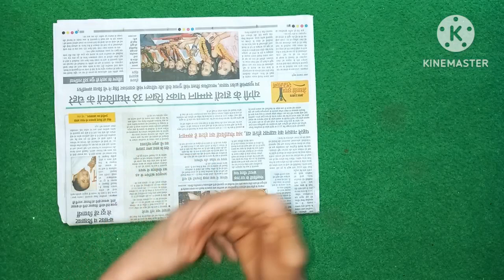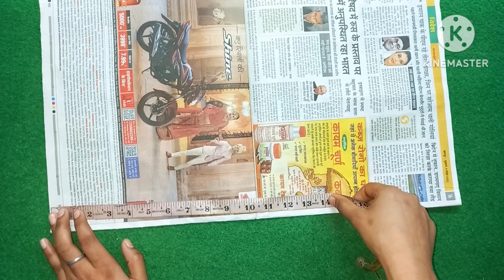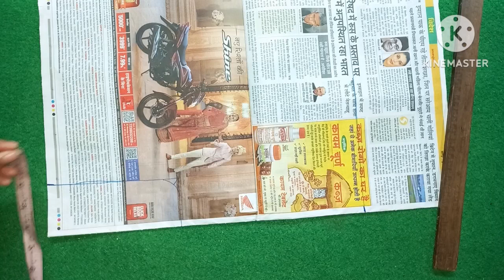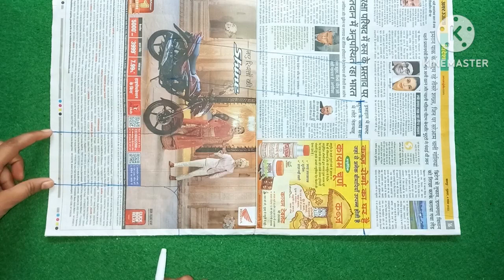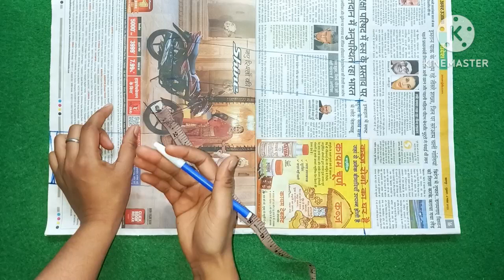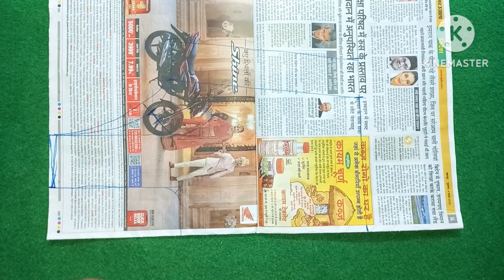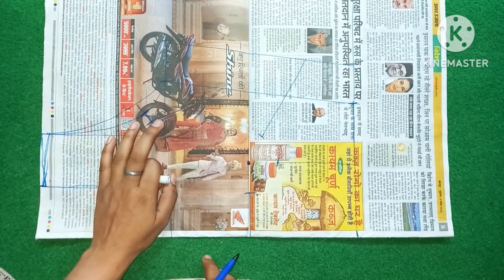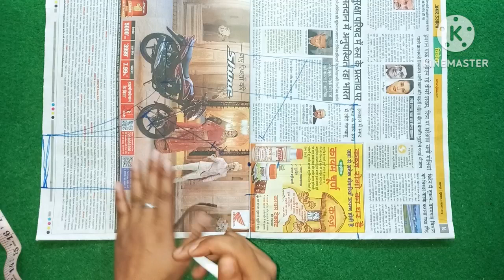ब्लाउज में armhole में गोलाई कितने इंच par देना h 4 Tucks point Kitna lena hai saree jankari ek sath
doston aaj main aapke Silai class 10 Mein blouse cutting aur Silai course Lekar I hun blouse ki cutting aur Silai Kaise sikhe step bye step ise Ham aapko bahut hi Aasan tarike se Silai Kaise sikhe aapko bataya Hai Maine Bahut Hi Kam Samay Mein blouse cutting Sada blouse design Sada blouse Sada blouse cutting ke sath stitching course kaise karte hain

today in this tutorial you learn blouse cutting and stitching in Hindi of simple blouse cutting and stitching for the that blouse in very easy and simple step by step full tutorial on the simple blouse if have you any question related to this blouse tutorial than comment below these getting and stitching of simple blouse I am reply as soon possible with answer of question asked by you on blouse stitching..
so friends I am see you in our new coming tutorial like this blouse.